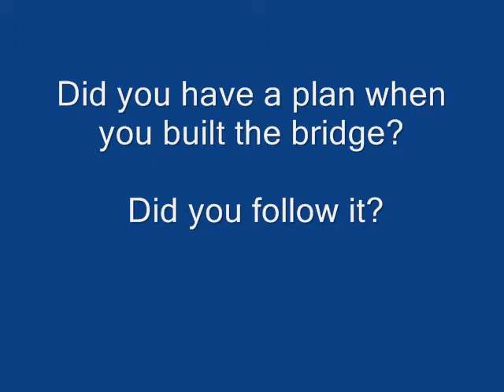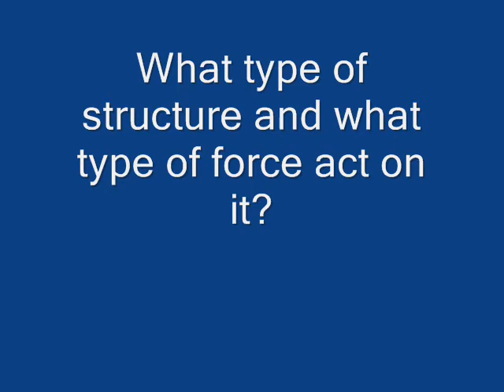Bridge Essay Video_Amanda.wmv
Amanda tests her popsicle stick bridge and make suggestions about how to improve it.